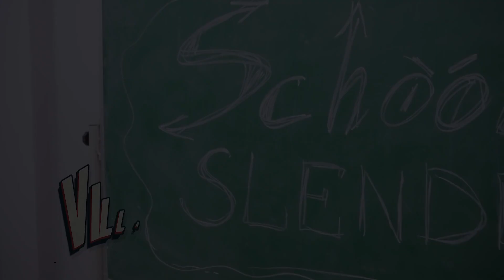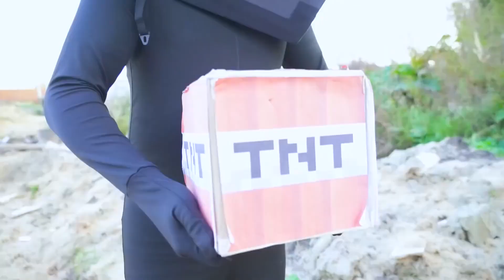Wisuda di sekolah penjahat! LADYBUG dalam perangkap😱 Watch Me cerita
Seri baru tentang sekolah dan penjahat! Hawk Moth sepertinya tidak bisa menangkap Ladybug. Hal ini membuat Slender marah dan kemudian dia memutuskan bahwa sudah waktunya untuk mengembalikan semua penjahat kembali ke sekolah untuk mengambil kembali semua ujian!

Klik loncengnya agar tidak ketinggalan episode baru🔔